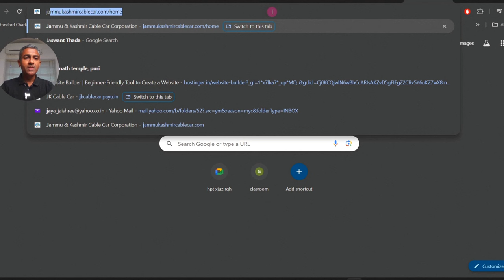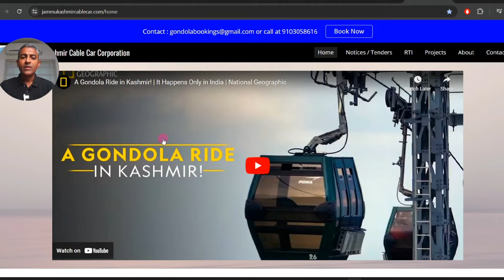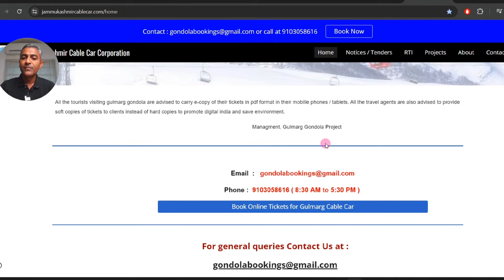Pathetic Update on Gulmarg Gondola Cable Car Ride | How to Book Gulmarg Gondola Tickets Online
Explore Beyond Maps - Uncover Secret Destinations and Transform Your Wanderlust into Adventures

gulmarg gondola tickets price
gulmarg gondola phase 2 ticket price
gulmarg gondola phase 2 ticket booking
gulmarg gondola best time to visit
buy gondola tickets online

Best Useful Travel Related Products:
Delsey Misam ABS 76 cms Black Hardsided Large Luggage :
Teakwood Genuine Leather High Ankle Classic Boots Shoes for Men :
Equinox Hot Water Bottle with Cover EQ-HT-01 C :
Speedo Essential Splice Kneesuit for Women :
Homecute Foldable Portable Pop up Cloth Changing Tent :
Coleman Cortes Octagon 8 Person Family Tent with Wheeled Carry Bag :
Hammonds Flycatcher Genuine Leather Shaving Bag for Men-Leather Dopp Kit | Toiletry Bag|Travel Toiletry Bag-Hygiene & Grooming Kit Organizer-Cruelty-Free Leather and Hand Stitched Vanity Case
Michelin 12206 Analogue Double Barrel Foot Pump with Rubber Feet :